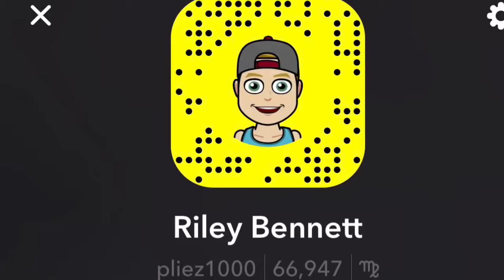Canggu Villa Hangover Cure on Delivery | The Dose Bali IV Vitamin Therapy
tell em I sent ya for a hookup 🤙

The best hangover cure in Canggu Bali - order the day before and they show up at your villa with a professional setup and administer IV Vitamin Therapy , different packages to choose from from $70-$140 per person. For the blends with painkillers it was $100+.